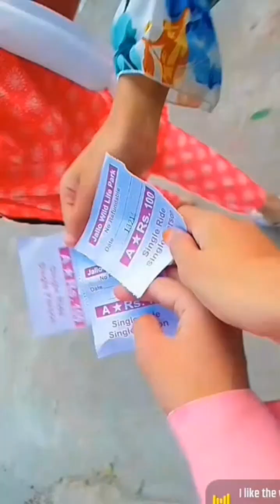Ma na karwaya mehmano Kam . Qurbani ka janwar la ay.🐮